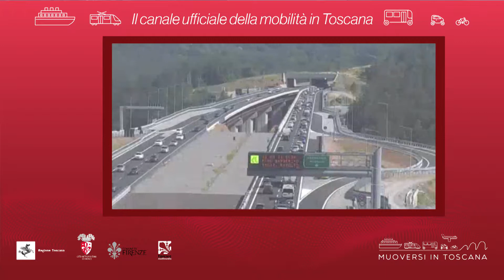Muoversi in Toscana - Edizione delle 14.30 del 22 agosto 2018